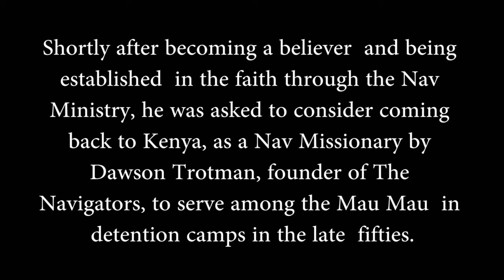The Howarths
Robert Howarth was a pioneer Navigators Missionary to Kenya in the   fifties.He served in the Mau Mau detention camps and met his wife Sarah while serving  in Kenya.

The Howarths share on their coming to faith and their time serving in Kenya.